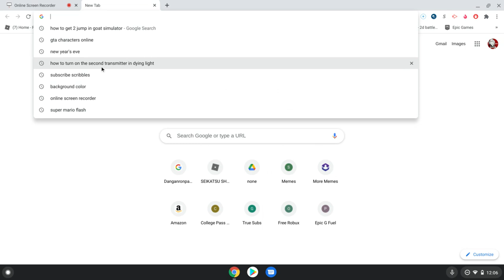flash games in 2021 WAAAA.....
"Flash Games Are Not Supported Anymore"
Me -  *Still Plays Flash Games*